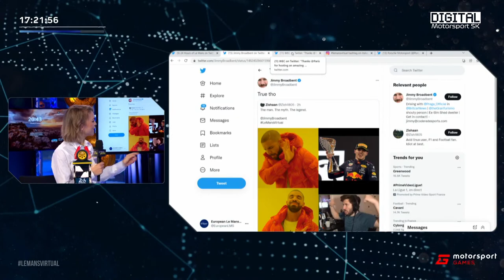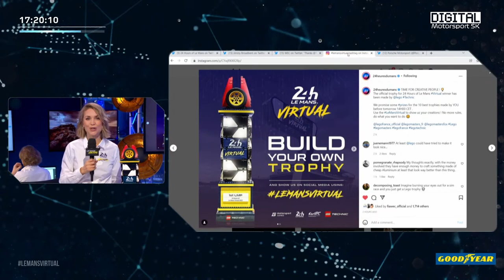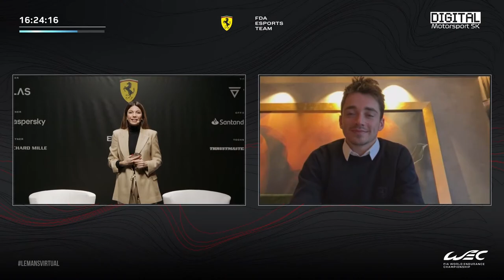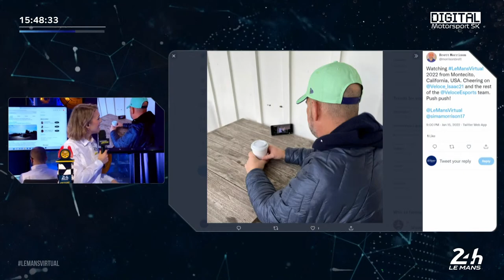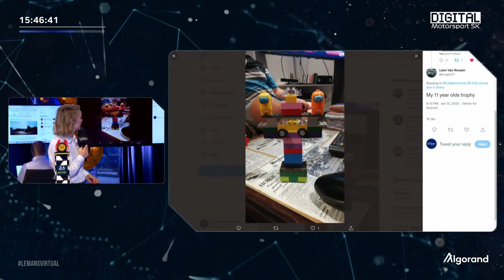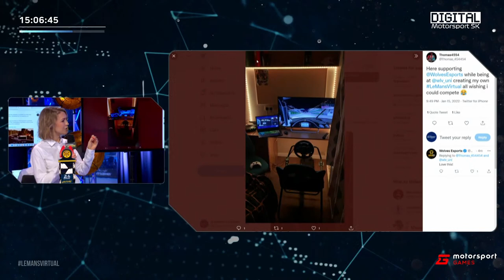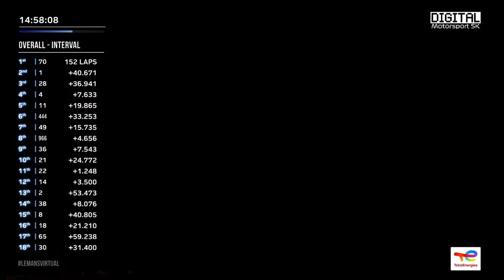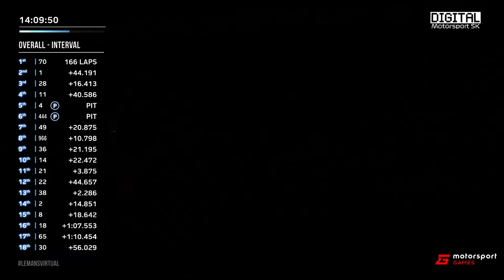LeMans Virtual Series, 5. Kolo - 24h LeMans. 2. Vstup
Sledujte súboje slovenského tímu ARC Bratislava v najslávnejších vytrvalostných pretekoch 24h LeMans.
Na virtuálnej podobe okruhu Circuit de la Sarthe sa postavia naši jazdci Maťo Homola, Dávid Nemček, Dennis Zeťák a Jakub Štofko proti najlepším profíkom a simracerom sveta.

Komentujú: Michal Cimbalík, Michal Lukačovič, Martin Bruňanský